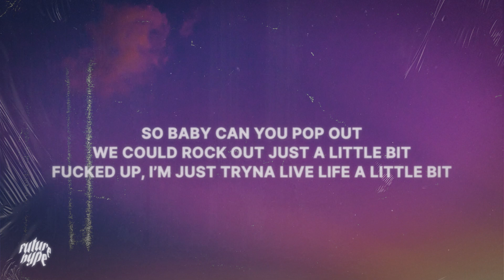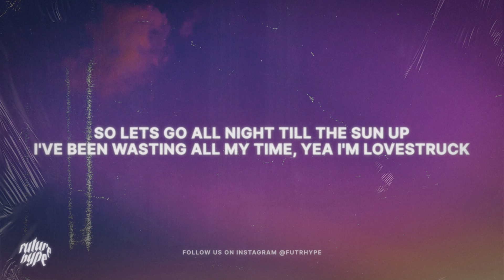WillV - Bora Bora (Lyrics)